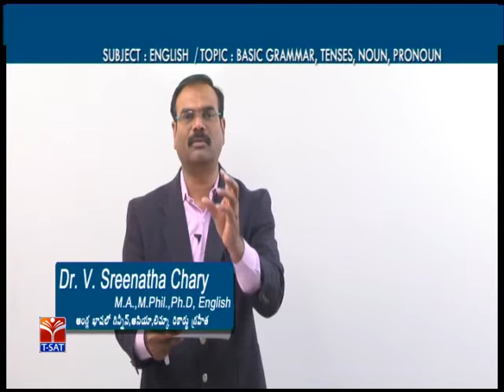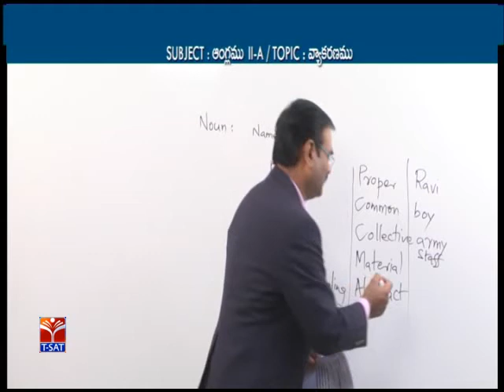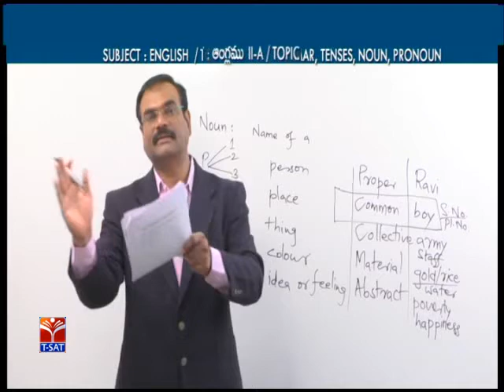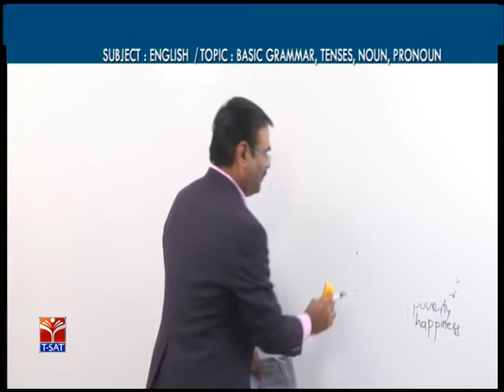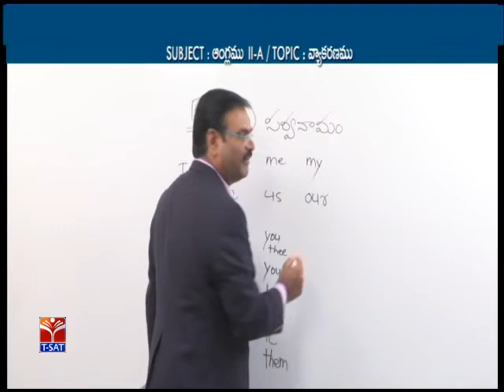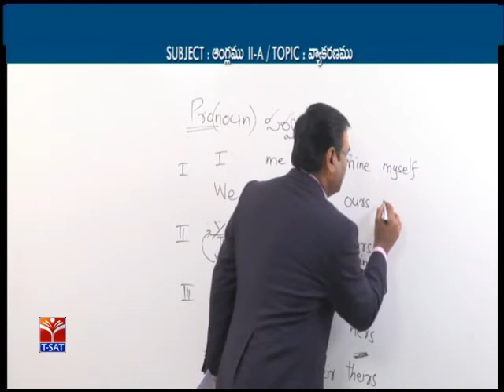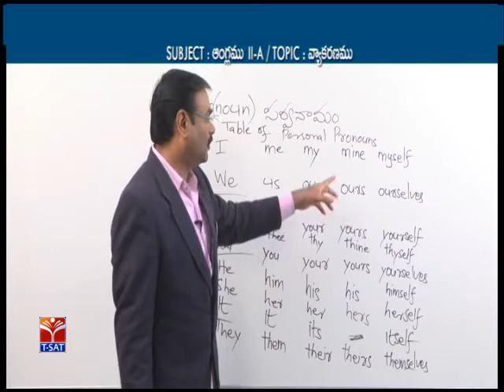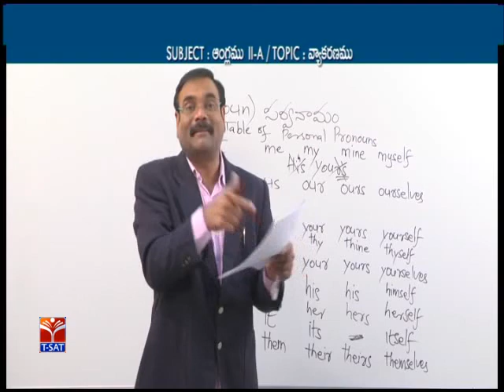T-SAT || IBPS GUIDENCE || English - Grammer Noun - P2 || Dr. V.Sreenath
tsat
softnet
manatv
ibps guidence
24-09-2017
tsat ibps
softnet ibps
manatv ibps guidence
2017 ibps videos
softnet ibps 2017 videos
english
noun
episode - 2
Dr. v sreenath
english clases